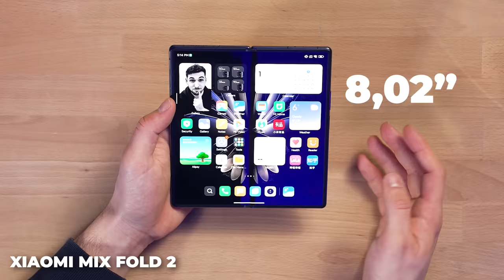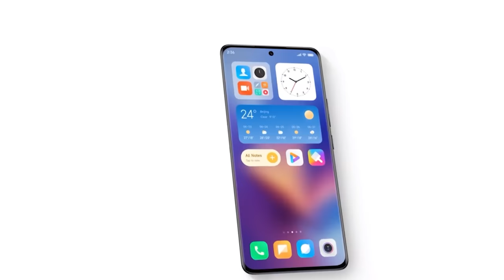Xiaomi TAPE FORT avec ce Smartphone PLIABLE ! (Mix Fold 3)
Xiaomi a dévoilé officiellement son nouveau smartphone pliable en Chine. Le Xiaomi Mix Fold 3 a de sérieux arguments contre le Galaxy Z Fold 5, mais un handicap certain.

SOMMAIRE

00:00 Le Xiaomi Mix Fold 3 !
00:14 4 capteurs PHOTOS !
02:01 La CHARNIÈRE
02:49 L'écran EXTERNE
03:28 LES PERFORMANCES
04:21 LES PRIX
04:52 D'autres produits ANONCÉS
06:14 Tchao !